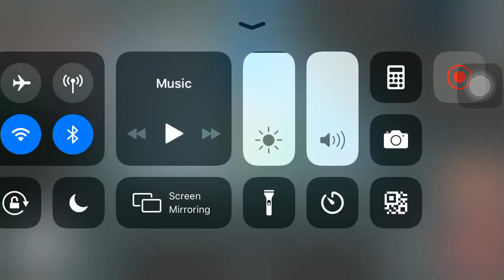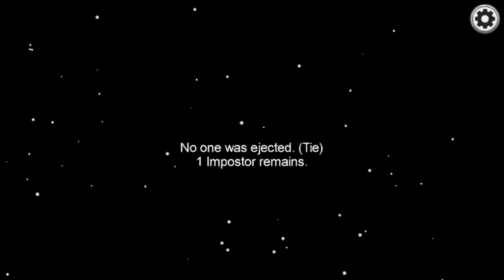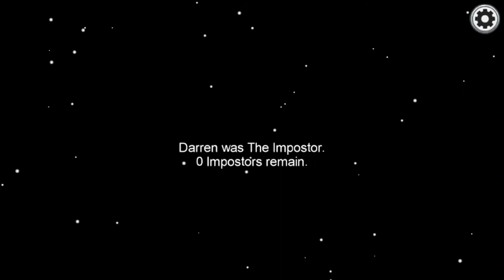Playing Among Us *im damn unlucky *